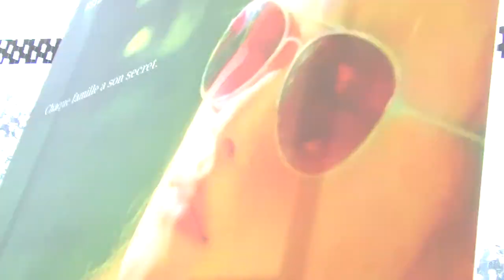Premier Amour avec Marianne Fortier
Le passage de l'enfance adulte est une période précaire autant dans la vie qu'au cinéma. Rencontre avec Marianne Fortier qui, après Aurore et Maman est chez le coiffeur, assume son premier rôle de jeune femme sur grand écran avec le film Premier Amour de Guillaume Sylvestre. Le Tapis rose la rencontre en compagnie de l'équipe du film.